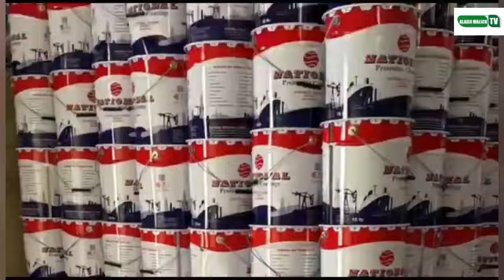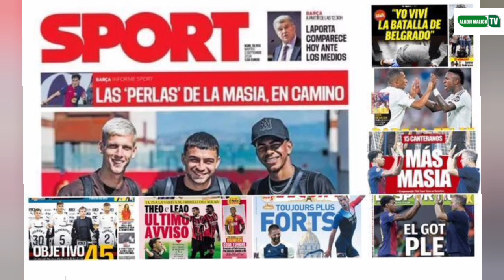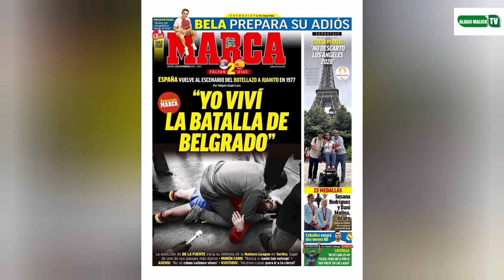revue de presse espagnole